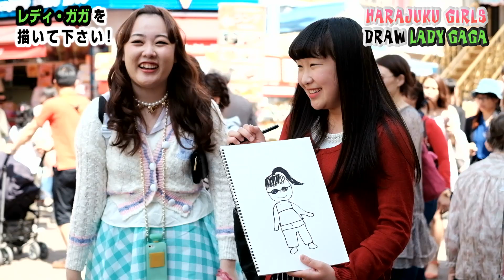Ask JAPANESE GIRLS to draw Lady Gaga 3 | 原宿でレディガガを描いてもらった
Ask JAPANESE GIRLS to draw “FUNNY” LADY GAGA